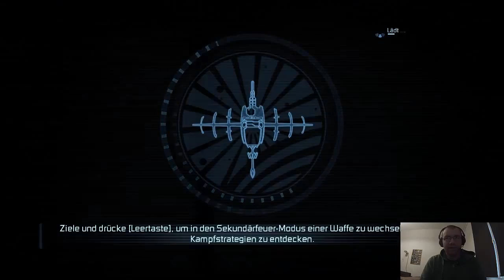Dead Space 2 #02 - in alter Stärke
Ich weiß die Cam sitzt scheiße und der Ton ist Mist. Ich hab jetzt beim ersten mal das nicht gut gemacht, aber bei der zweiten Folge wirds besser sein ;D versprochen

Dead Space 2 ist ein Videospiel, das von Visceral Games für den PC, die PlayStation 3 und die Xbox 360 entwickelt wurde. Wikipedia
Datum der Erstveröffentlichung: 25. Januar 2011
Serie: Dead Space
Designer: Glen Schofield
Entwickler: Visceral Games
Herausgeber: Electronic Arts
Plattformen: PlayStation 3, Xbox 360, Microsoft Windows